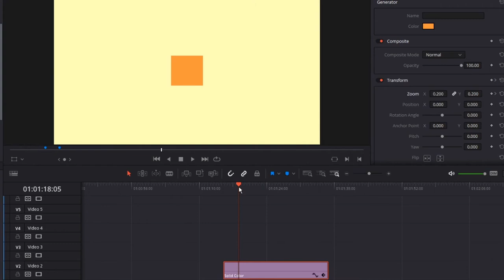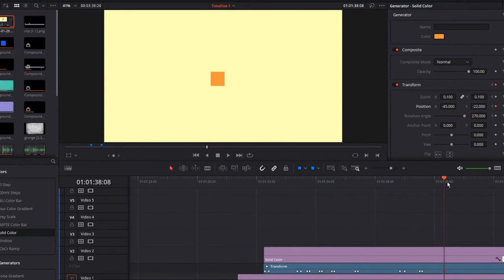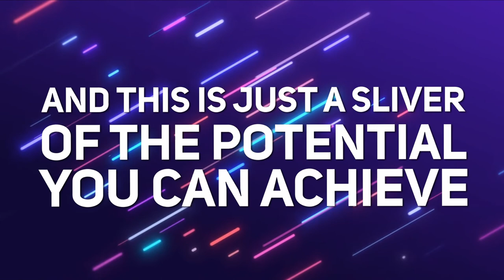How To Animate In Davinci Resolve!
hope you learnt something new 🙏🏿🙏🏿

Silhouette (Prod. by Tobi)